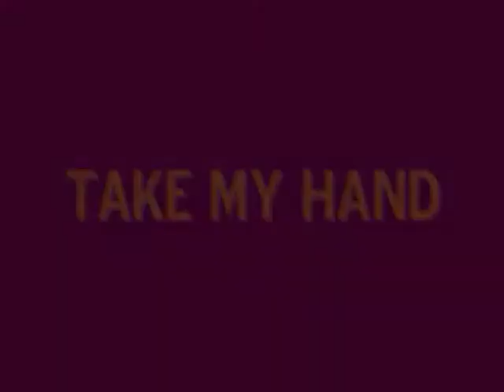FIFTH WHEEL BAND - Take My Hand (original) Florida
This is one of our own ! We hope you like it.